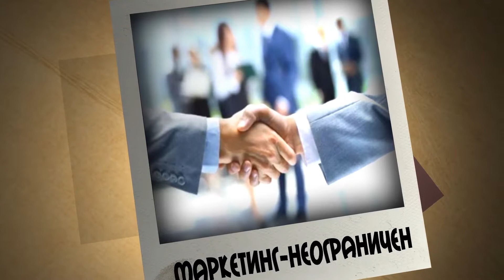Swiftcash Денежная система антикризис промо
Денежная система. Антикризис.
Надежный маркетинг без матриц.
Доступный для всех вход.
Участие в проекте от 1$.
Неограниченный доход.
Доход ограничен только Вашим желанием.
100% со всей структуры.
Две платежные системы.
Отсутствуют скрытые платежи,
нет абонентской платы за кабинеты.